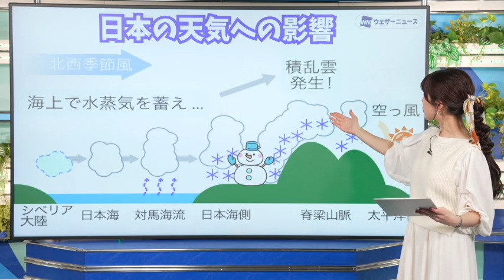冬型の気圧配置って？強まるとどう影響する？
冬になると、天気予報でよく「冬型の気圧配置が…」と耳にしますが、そもそも「冬型の気圧配置」とは何でしょうか？

日本にどう影響するのか？強まるとどうなるのか？など解説します。